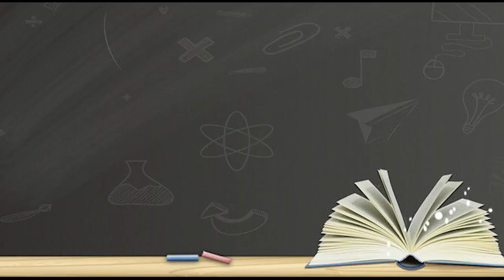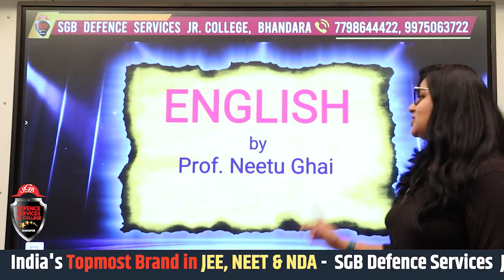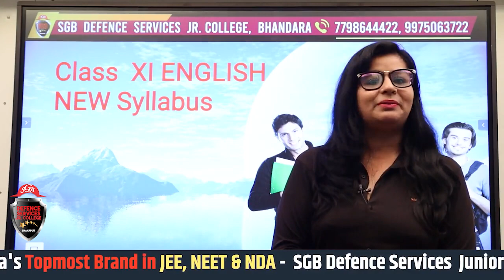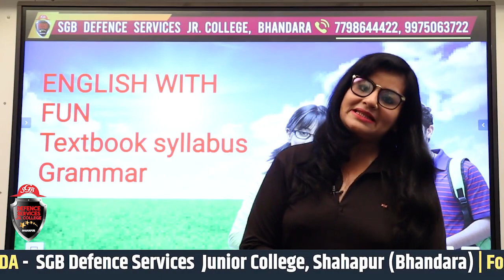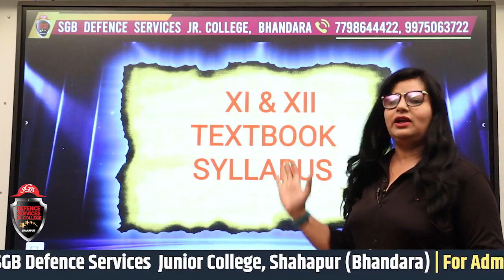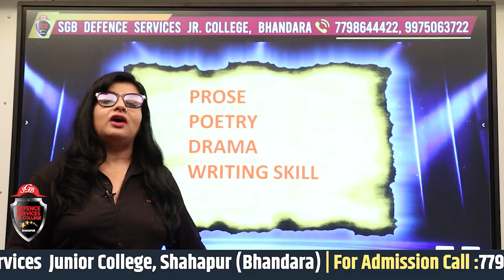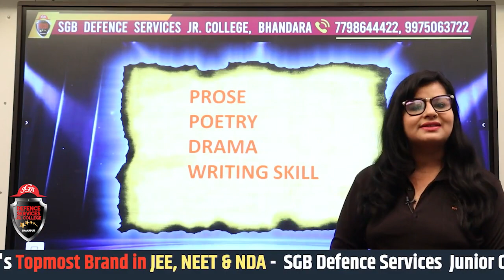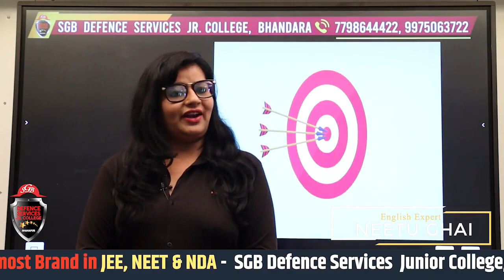Introduction to English - Part1 - SGB Jr. College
Dear Student,
 Welcome to our new video series of Defence Services Junior College.
 In this video our English expert Prof. Neetu Ghai will teach you about Introduction of English. If you are preparing for 11th State Board (Science) then go watch it first without skipping a single step to understand the whole concept.

Topics covered:
Basic of English...